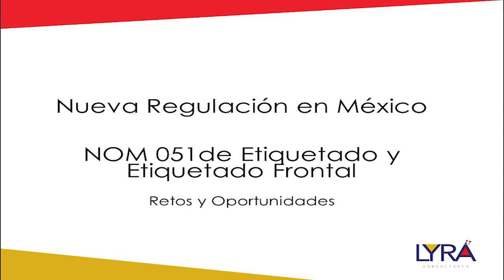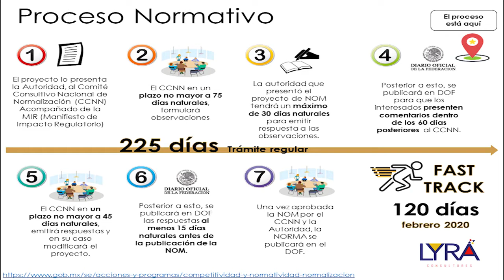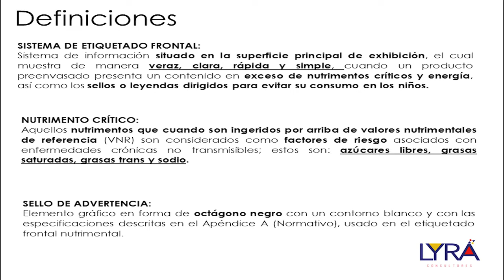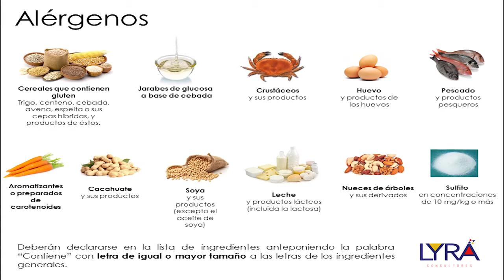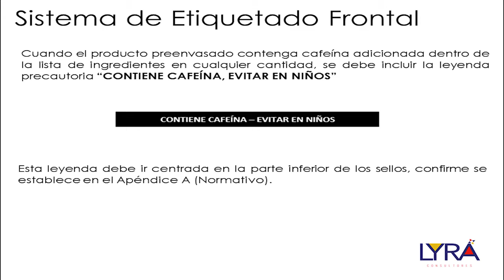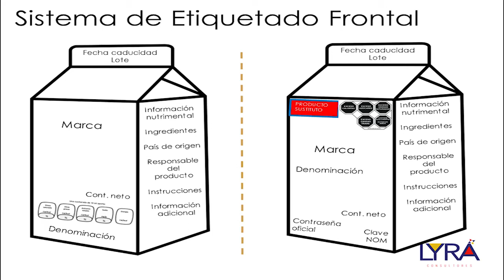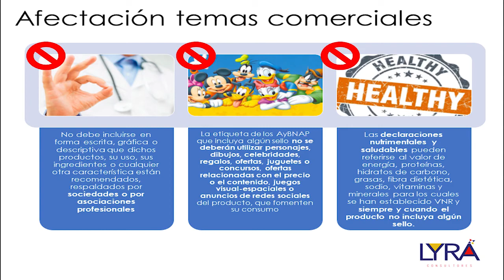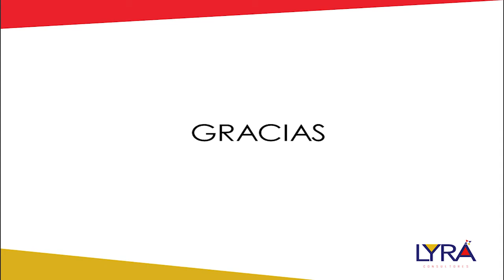007 - Tip NOM 051: Nueva Regulación en México de Etiquetado y Etiquetado Frontal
Descubre las tendencias globales en regulaciones y requerimientos por parte de clientes en temas de calidad e inocuidad en la industria de alimentos.
Mediante ejemplos prácticos sabrás cómo generar valor en los procesos de cumplimiento. Además, el experto te dará sugerencias de cómo integrar los proyectos de calidad e inocuidad en los planes estratégicos de tu empresa.